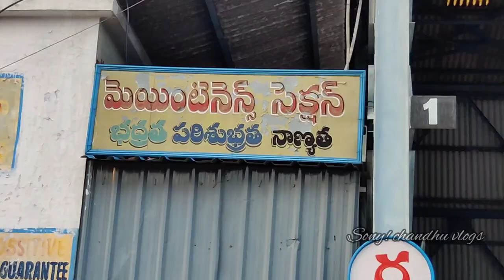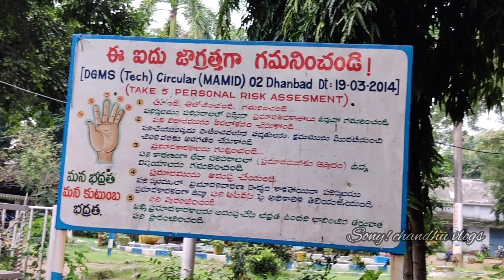open cast||open pit mining||coal||singarenicollieries company||telugu vlog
telangana singareni coal mines#telugu vlog#manuguru#khammam
open cast and all machinery and employes .
complete detailed process of bomb blast in coal mines
dumper and all other loading and dumping coal ..
crusher and full visit to coal mines...

.I hope u all like our video ..